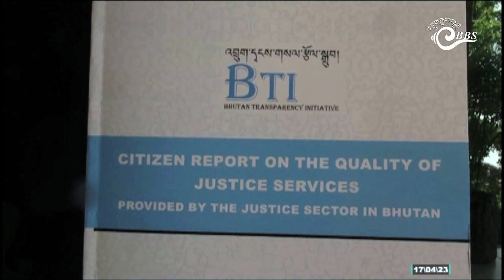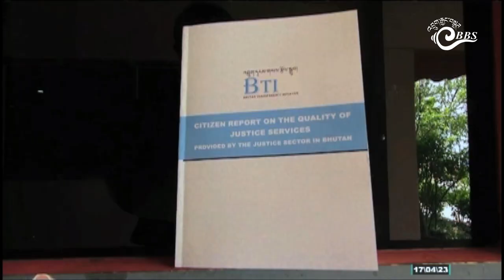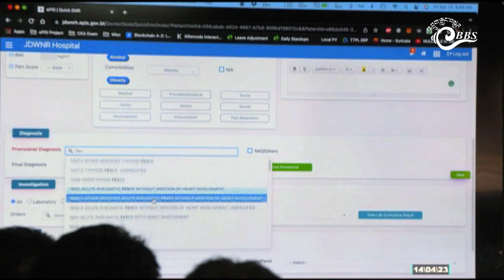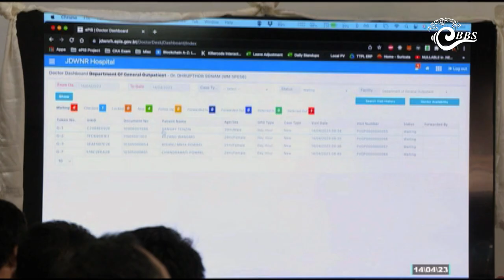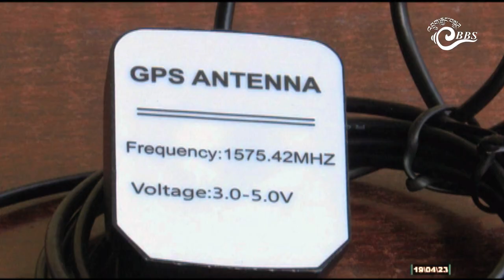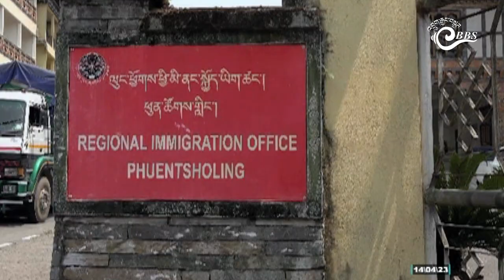Bhutan This Week (April 13- April 19, 2023)